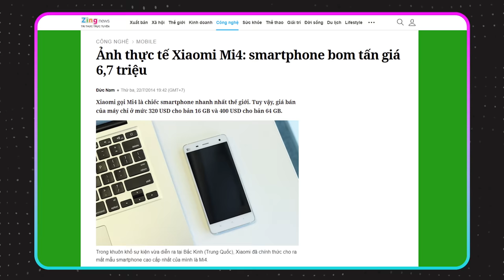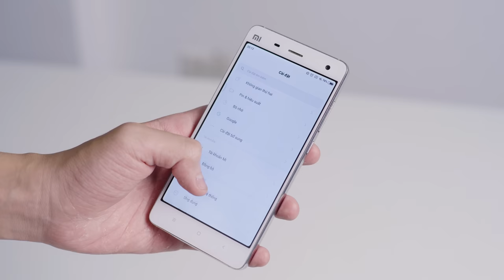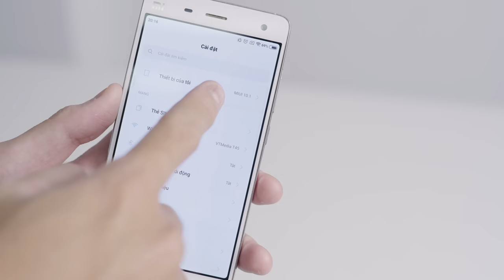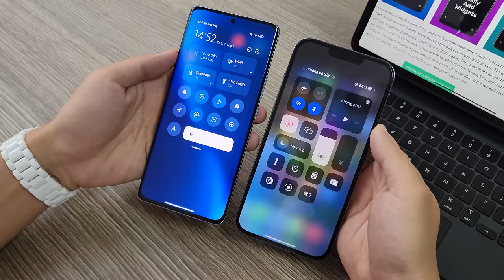Điện thoại này đến từ Apple của Châu Á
Xiaomi đã có một bước đổi mình kể từ khi chiếc Xiaomi Mi 4 ra mắt. Phải nói đây chính là chiếc điện thoại đã biến Xiaomi thành một thế lực đến tận bây giờ, bao nhiêu phiên bản, bao nhiêu bản rom dành cho nó. Cũng phải nói đây chính là một trong những chiếc điện thoại Xiaomi mình yêu thích nhât. Anh em thì sao, hãy bình luận ở bên dưới nhé, và hãy mua ốp lưng pikapi để ủng hộ mình nhé